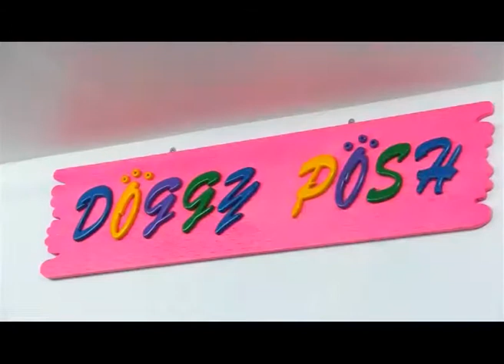pet lover by jerhigh : อาร์ต KPN#2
pet lover by jerhigh
ออกอากาศ วันที่ 28 ก.ค. 2555 (Part3/3)
ตอน ทำเสื้อน้องหมากับ อาร์ต KPN
         ฟาร์ม Deeva Yorkshier